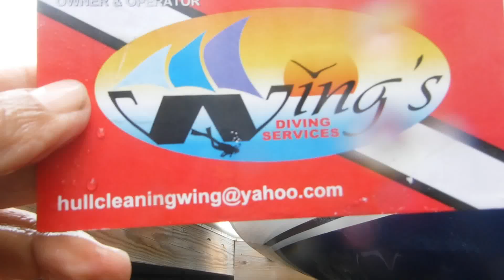Escape Route after